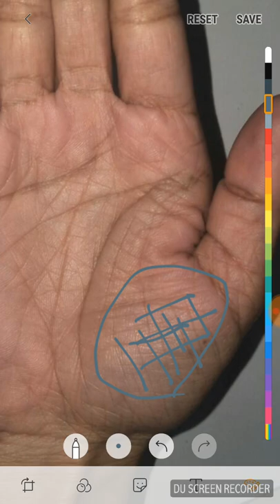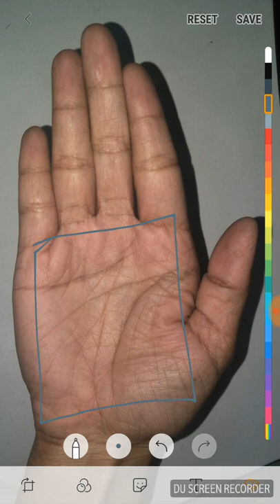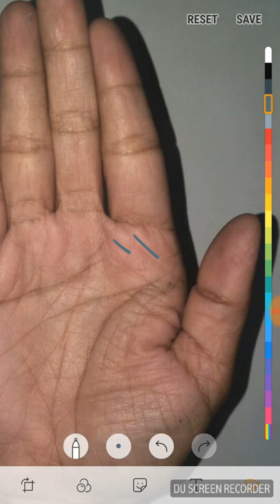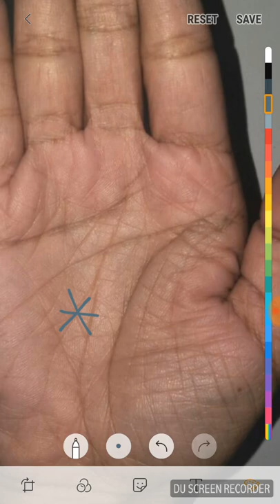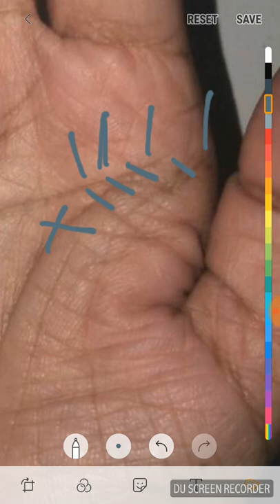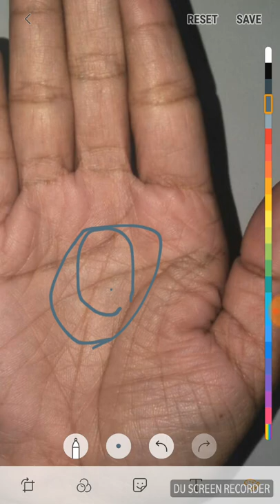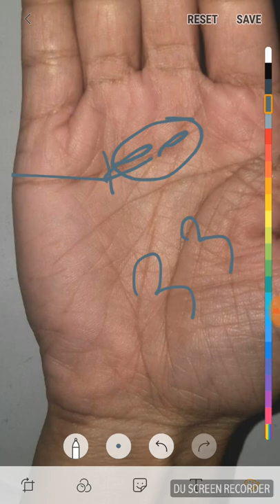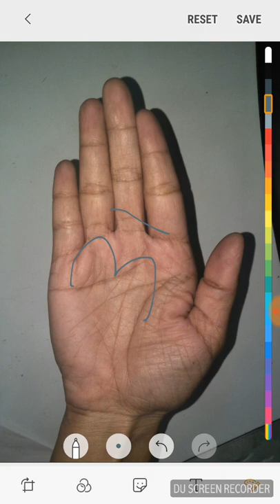Star sign on sun mount . जो बहुत कामयाब बनाते है जीवन मे साथ साथ बहुत रूकावते भि है जीवन में-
For palm reading watsap me- 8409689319